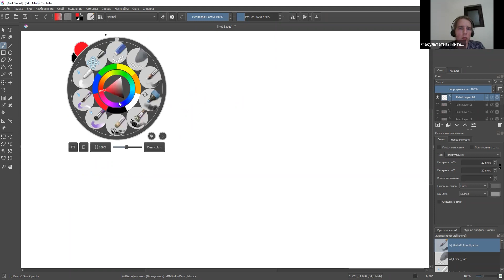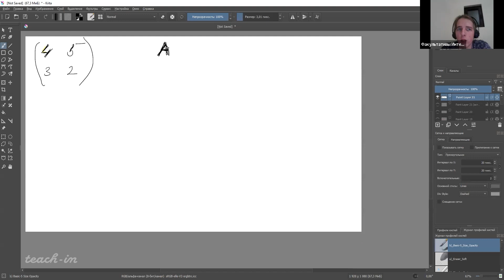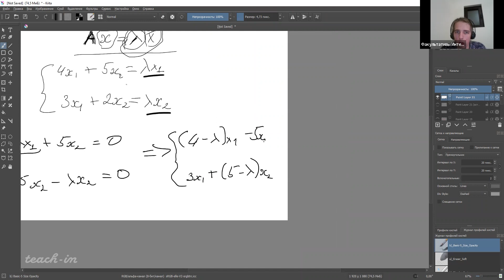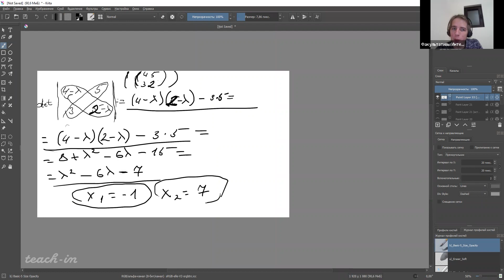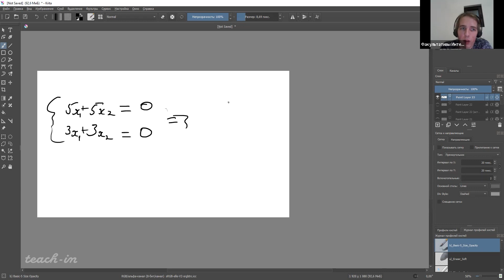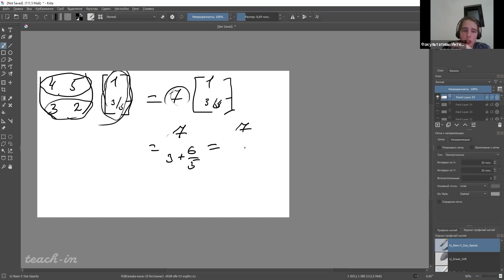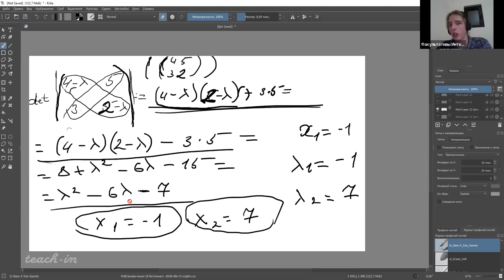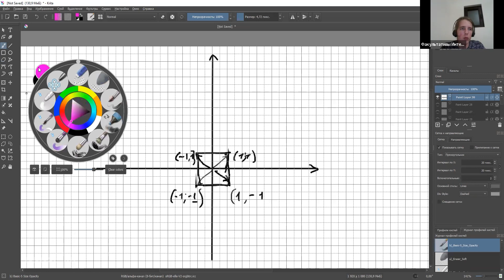Дианкин И.Д.- Прикладная математика для машинного обучения - Семинар 3. Матрицы-2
00:00:18 Задание 1. Разложение матрицы на миноры
00:04:23 Задание 2. Нахождение обратной матрицы
00:09:43 Задание 3. Поиск собственных векторов и собственных значений
00:54:36 Задание 4. Линейные преобразования точек квадрата